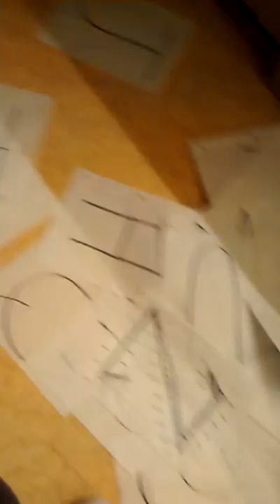Blackalicious's Alphabet Aerobics